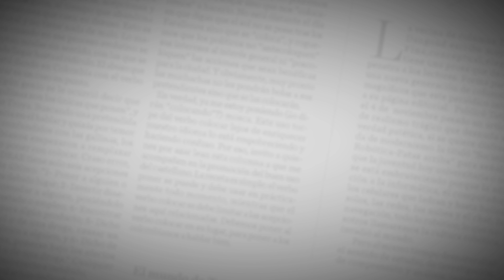Mau y Ricky | Entrevista | Sesiones EH